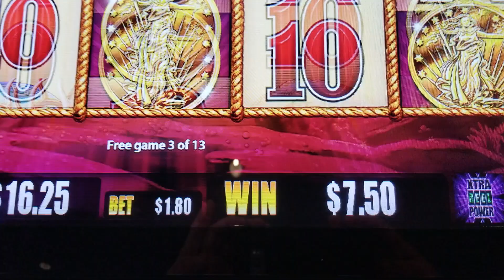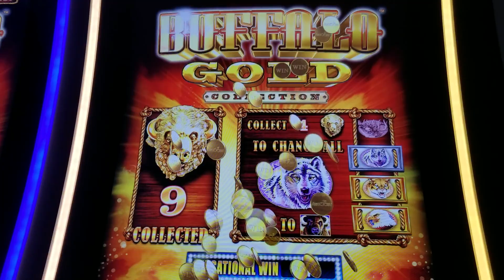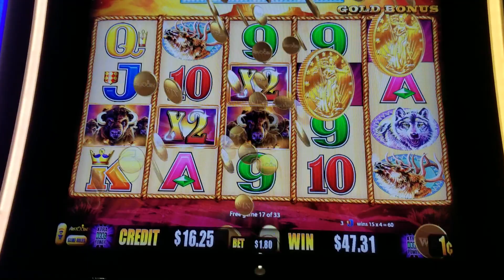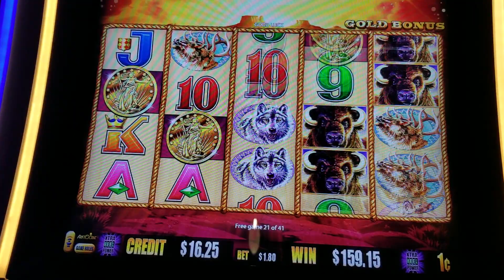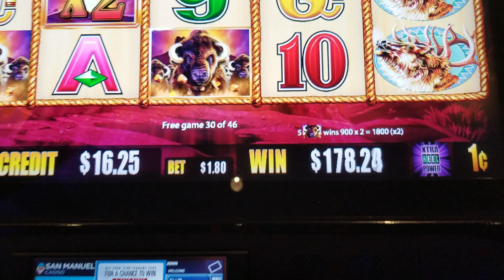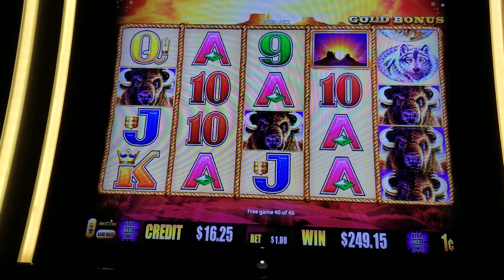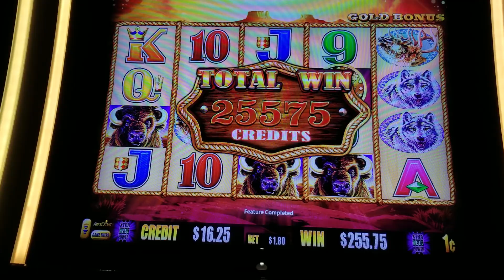Buffalo Gold Nice Win 02-12-19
A nice slot win at San Manuel.